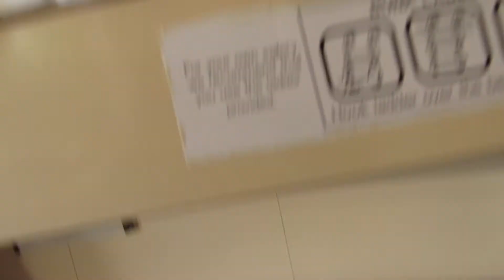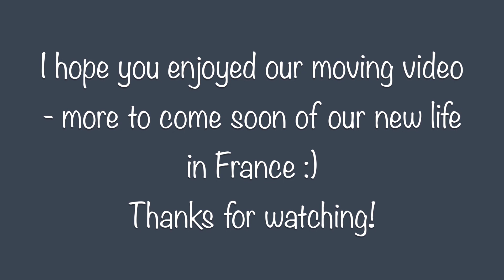Moving Day! 16th - 17th Oct 2016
Bonjour! :)
We now have wifi at our house and so I can finally upload our moving video! I've made it as short as possible but it's still about 20 minutes long, so get comfy, make a brew and I hope you enjoy it!

If you have any questions about our journey over from Yorkshire to France please do ask them below because I'm going to film a q&a video about my thoughts on moving abroad and the practicalities etc.

All footage copyright of Charlotte Furness Writer